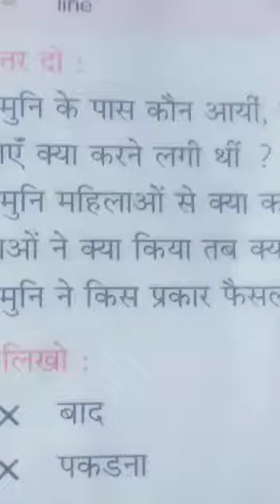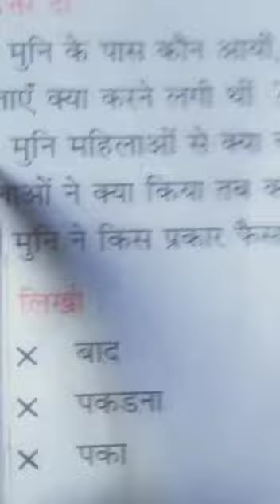4th class hindi H 13 11 2020